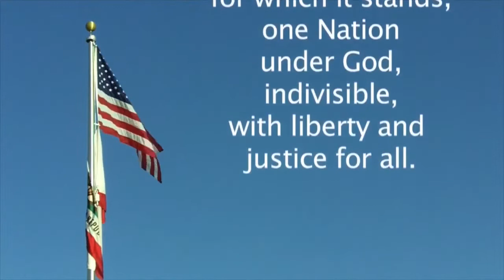Pasteur News 3.15.19